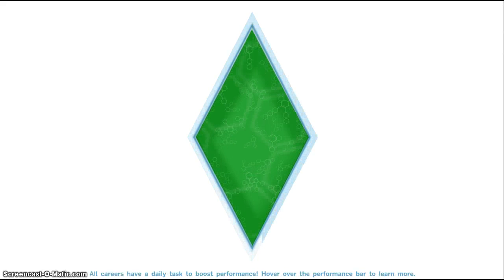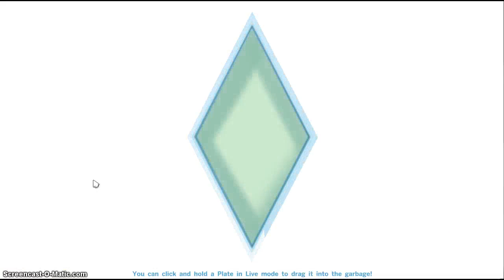SIMS 4 EP 4- 3RD TRIMESTER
When I wasnt recording Nixon died so heres the new baby..